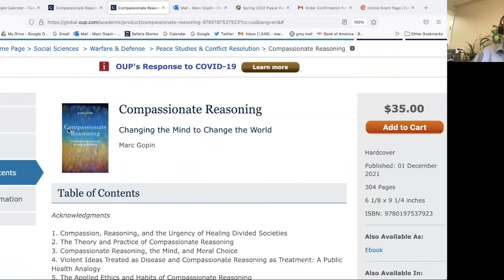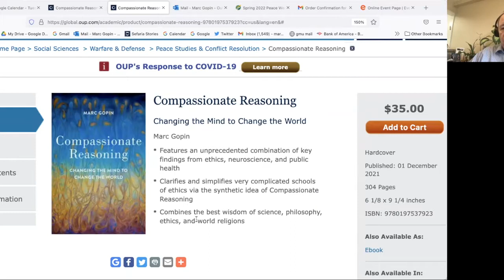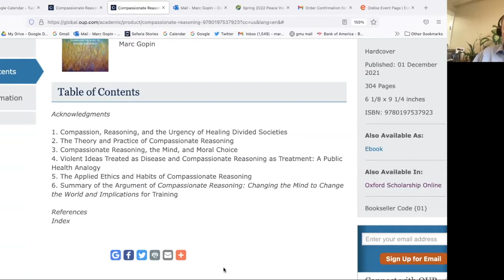Book Launch of Compassionate Reasoning: Changing the Mind to Change the World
Presented by: Carter School Center for World Religions, Diplomacy and Conflict Resolution

Facilitator: Marc Gopin, James H. Laue Professor and Director of World Religions, Diplomacy and Conflict Resolution, Carter School

Compassionate Reasoning: Changing the Mind to Change the World by Marc Gopin and published by Oxford will be the subject of a roundtable discussion between senior faculty of the Carter School. The book features an unprecedented combination of key findings from ethics, neuroscience, and public health; clarifies and simplifies complicated schools of ethics via the synthetic idea of Compassionate Reasoning; and combines lessons from the fields of science, philosophy, ethics, and world religions. Richard Rubenstein will critique the new methodology from the perspective of history and structural conflict analysis, Karina Korostelina from psychology, Daniel Rothbart from philosophy and ethics, Susan Allen from collaboration and conflict resolution practice, and other senior professors may join also. This session will honor innovation and continuity in the field of conflict analysis and resolution at the Carter School.

Speakers:
Daniel Rothbart, Professor of Conflict Analysis and Resolution, Carter School
Susan Allen, Associate Professor of Conflict Analysis and Resolution, Carter School